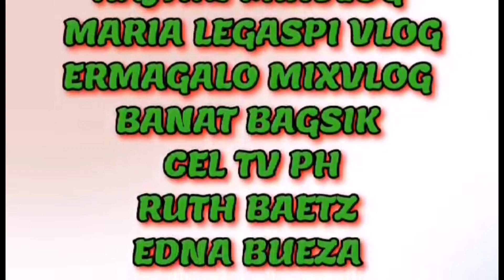Part2 - Pancit Bam e Ala Hayat he he